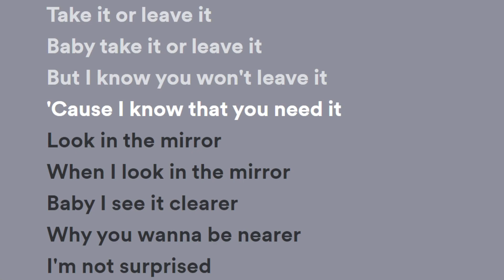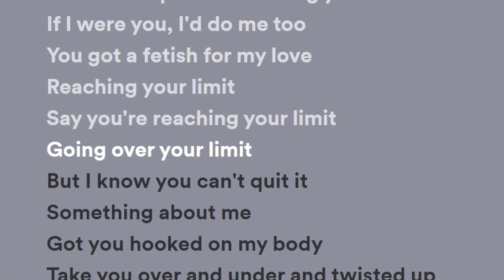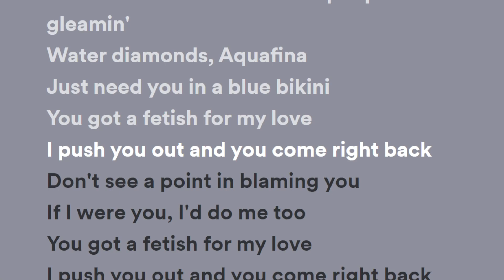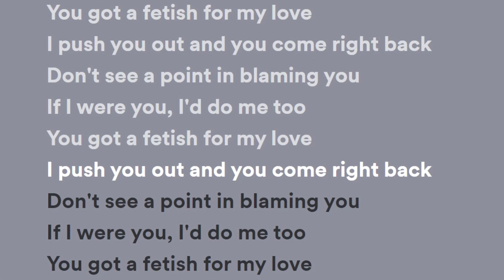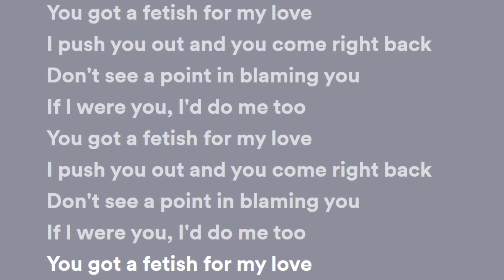Selena Gomez - Fetish (Lyrics) ft. Gucci Mane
Hi, shameless plug. i would like to announce that i have created a second channel that is non music related. On it i will be upload twitch vods and clips of Valkyrae and possibly other streamers so if you are interested or just want to support my other projects link is Thank you.

‘Fetish’ directed by Petra Collins

Music video by Selena Gomez performing Fetish. (C) 2017 Interscope Records